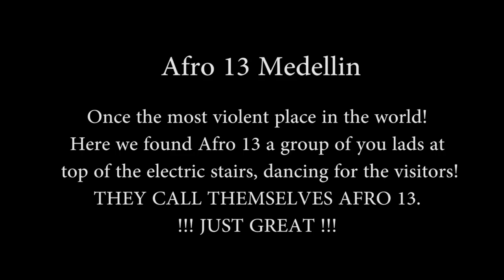Comuna 13 Medellin Afro-Colombians Dance Group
Once the most violent place in the world! Here we found Afro 13 a group of young lads at top of the electric stairs, dancing for the visitors! THEY CALL THEMSELVES AFRO 13 Colombian Dance Group
                                  !!! JUST GREAT !!!
Comuna 13, a small “barrio” in Medellín comunas like district 13, were illegal barrios which were filled by criminal hiding from the law, – young kids were greatly effected and often saw the gangs as a way of life! These Afro-Colombian kids are one of the success stories in the efforts to improve the life in Comuna 13